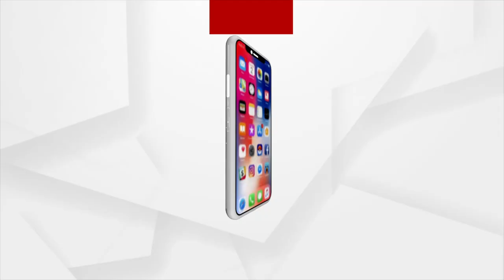କେଶରେ ତେଳ ଲଗାଇବାର ଉପାଦେୟତା